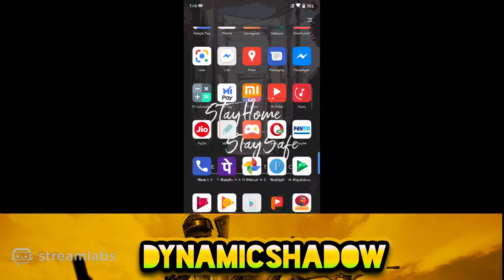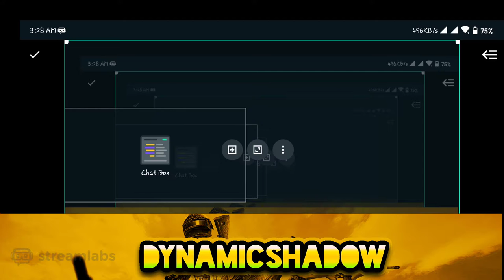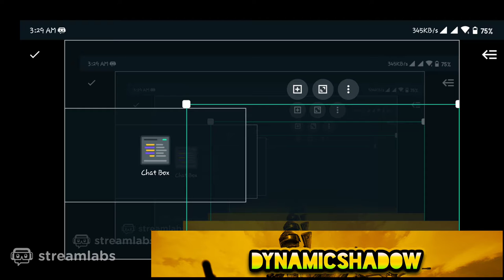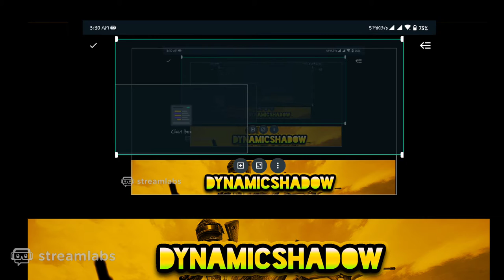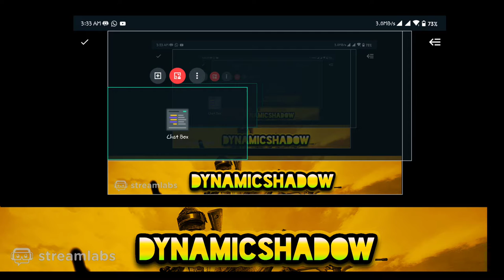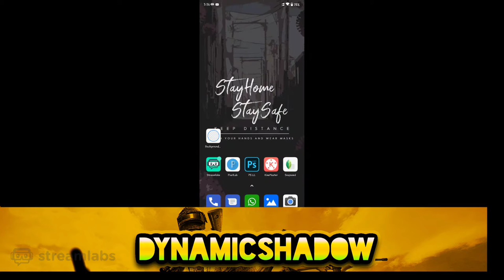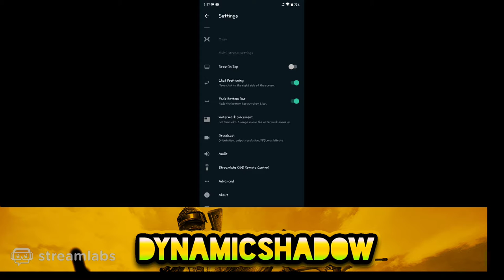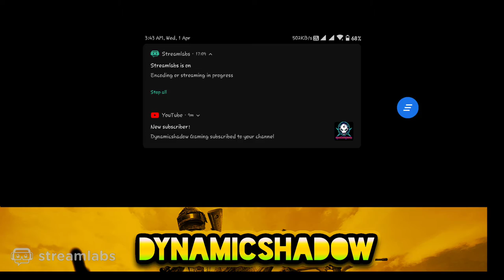Sanju panda Live Stream